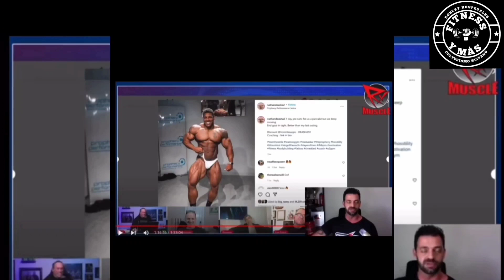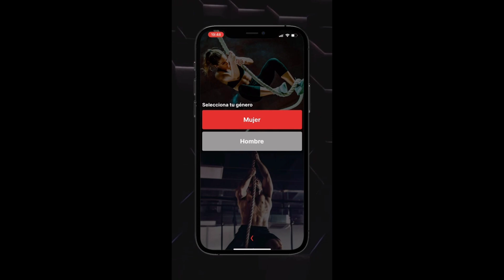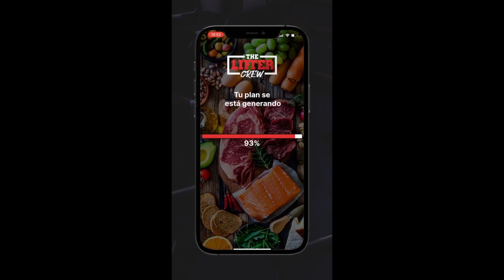Flex Lewis ¿Merece invitación al Mr. Olympia? + Rafael Brandao Queda FUERA Del Arnold Classic Ohio.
10:12 El mejor App Del Planeta está Operativa a partir de hoy The Lifter Crew Presten Atención ⚠️⛔

Después de registrarse pueden ir al App Store descargar el App y Listo a disfrutar 7 días SIN NINGÚN COSTO.